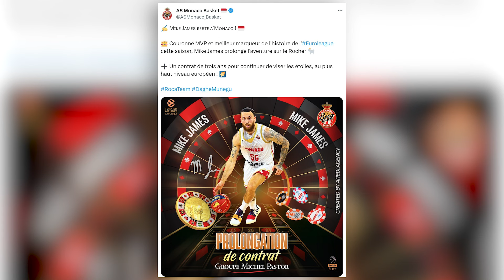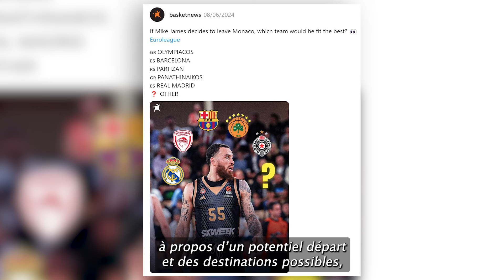🔴⚪️ MIKE JAMES : "ONE OF THE BEST RECRUITEMENT WE HAD !"